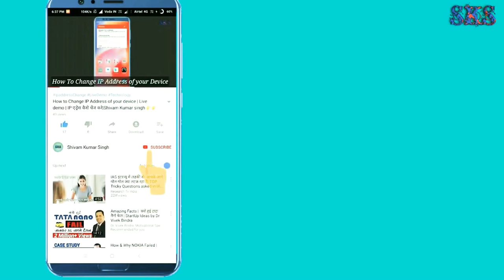Adultery law abolished |सुप्रीम कोर्ट ने सुनाया बड़ा फैसला | Shivam Kumar Singh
Supreme Court on 27 Sept 2018 pronounced its judgment on constitutional validity of penal provision of adultery and ruled that “Adultery can be treated as civil wrong for dissolution of marriage, but not criminal offence”. While pronouncing its judgment, the apex court said “Equality is the governing principle of a system. Husband is not the master of the wife”.

I will bring lots informational video's on latest Happenings Around us and ,So keep watching my channel 🙂

Video Credit - NewsTak